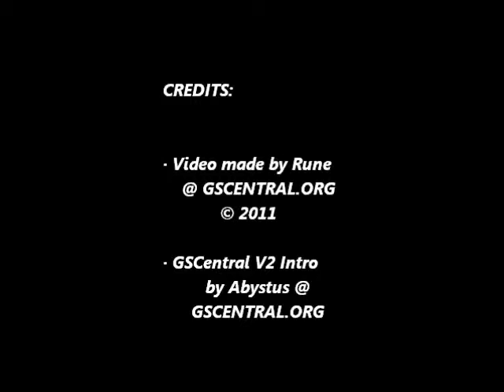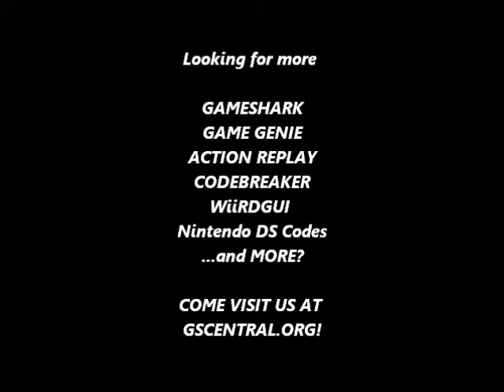GSCentral.org - Adventures of Dino Riki (NES) - Invincibility, Velocity 4x, Always Have Wings (PAR)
Invincibility
0057:00
By VisitntX.

Velocity Modifier
002F:XX
By VisitntX.
04 - Speed X4

Always Have Wings|009E:01
By adaml.

NOTE: Normally if you find the wings you will lose them when an enemy touches you, but now they stay with you forever.

If you use this with visitntx's invincibility code you can cruise through the game with minimal worries.